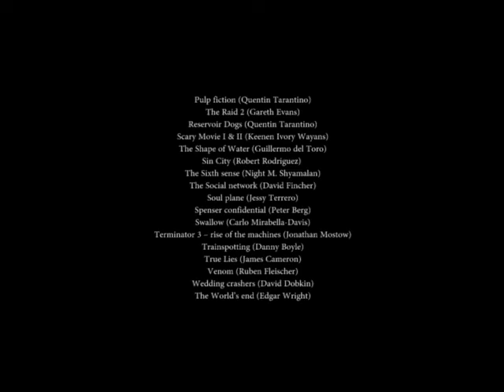Toilets in movies - a supercut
A mashup movie including scenes of toilets and bathrooms in films.